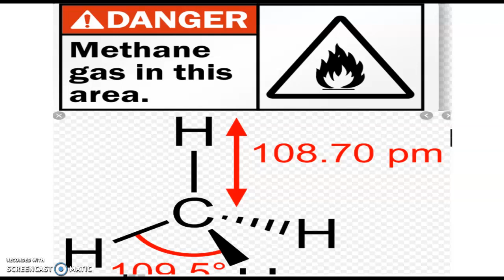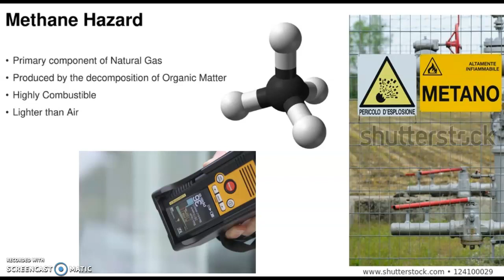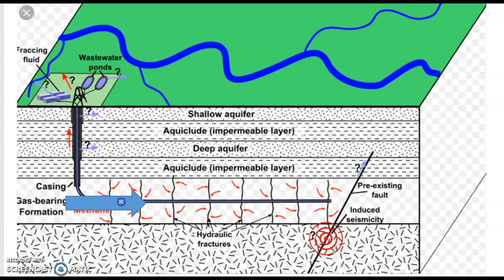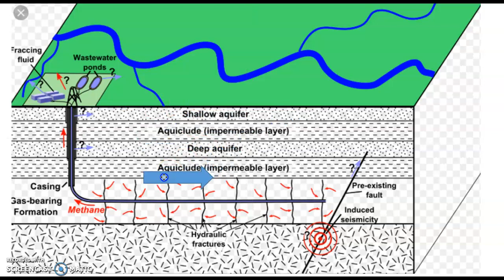RIESGOS DEL METANO